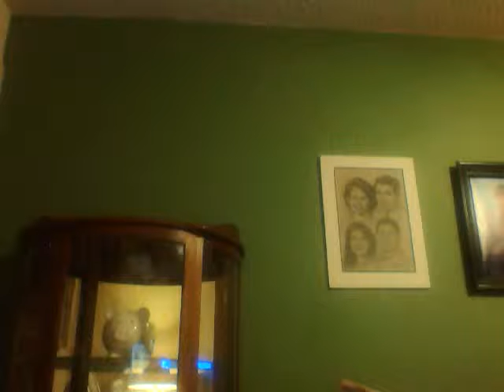SLENDER-MAN EIGHT PAGES REACTION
I hope you guys enjoy that was scary ahhhhhh please like an share